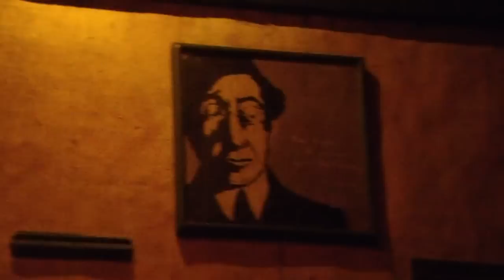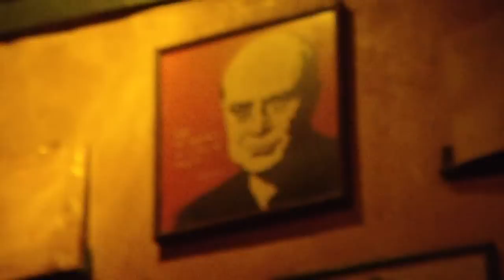Θάνος Ανεστόπουλος - Spiritual (27-11-2012)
Ο Θάνος Ανεστόπουλος live στην Απανεμιά την Τρίτη 27 Νοεμβρίου 2012.